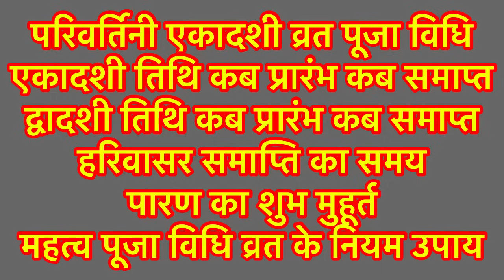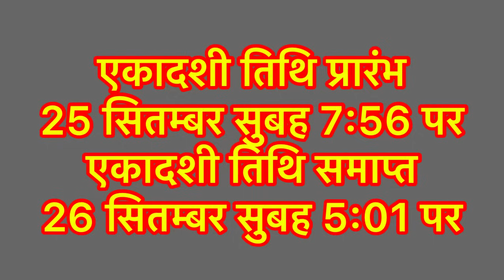Ekadashi Kab Hai । Ekadashi Kab Hai 2023 ।Ekadashi September 2023 ।Gyaras Kab Ki Hai । एकादशी कब है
|| धन्यवाद ||

नमस्कार दोस्तों आज की वीडियों में भाद्रपद मास की शुक्ल पक्ष की एकादशी के बारे में संपूर्ण जानकारी दी गई है ।भाद्रपद मास की शुक्ल पक्ष की एकादशी को परिवर्तिनी एकादशी कहा जाता है । साल 2023 में परिवर्तिनी एकादशी कब है, एकादशी व्रत कब और कैसे करें,  परिवर्तनी एकादशी व्रत की कथा, परिवर्तिनी एकादशी पूजा का शुभ मुहूर्त